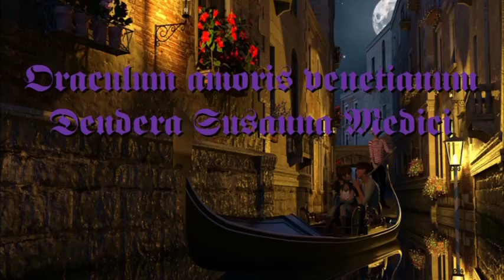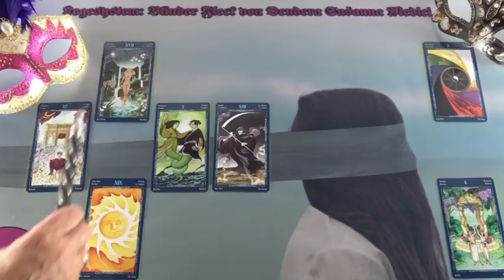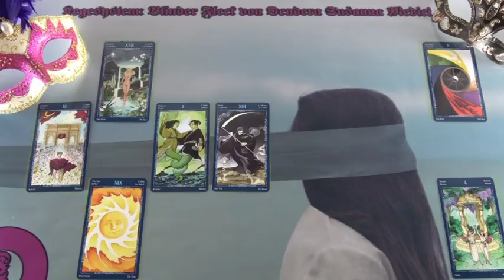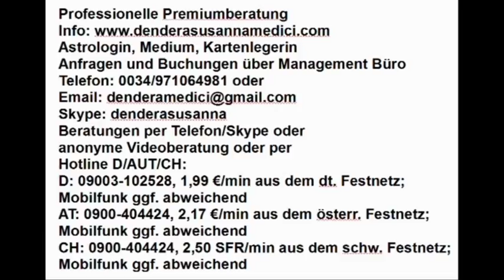Blinder Fleck (Rianada)